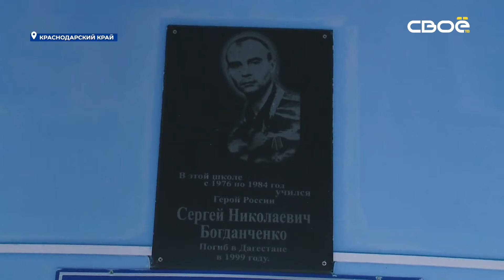Новости на Своём от 13 февраля 2024г. 8:30